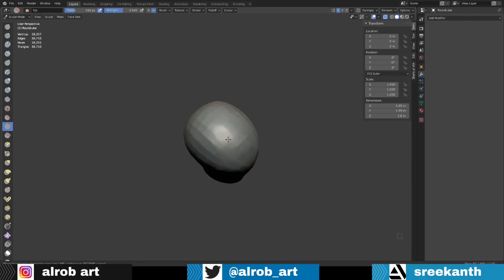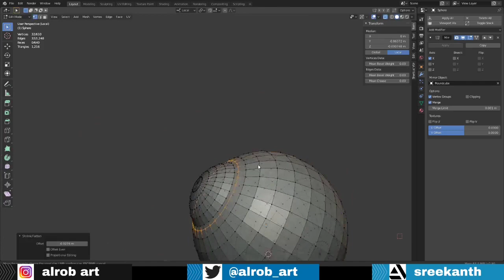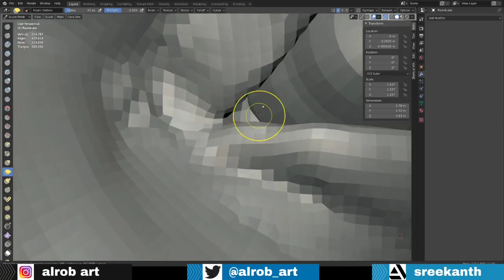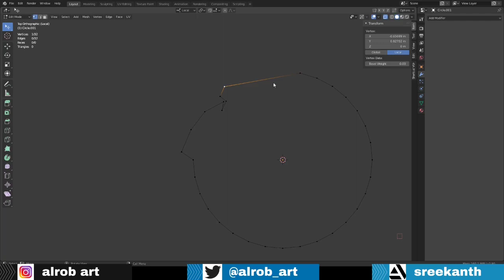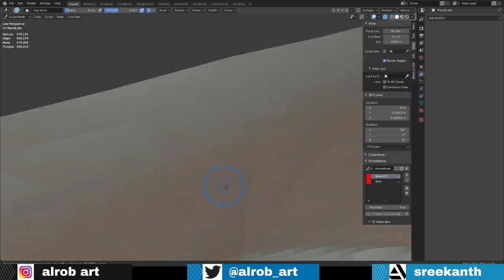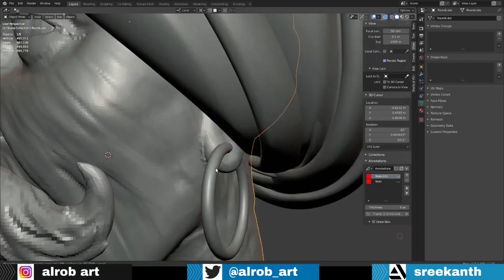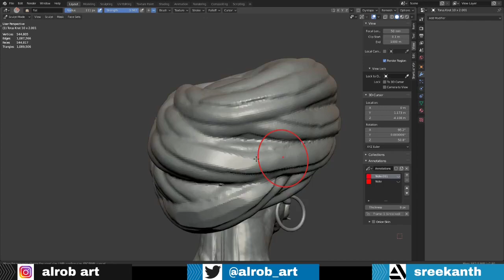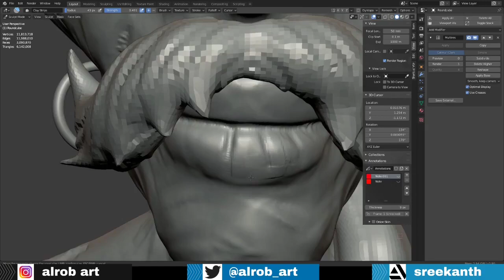Red Turban Sculpting in blender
Red Turban sculpting in blender based on Rajasthan tradition.